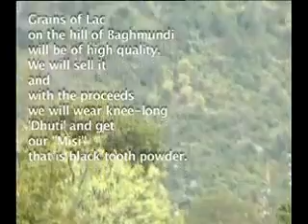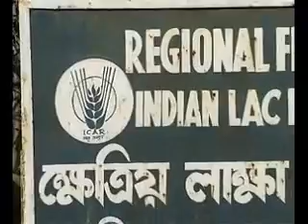AVSEQ01 1 x264